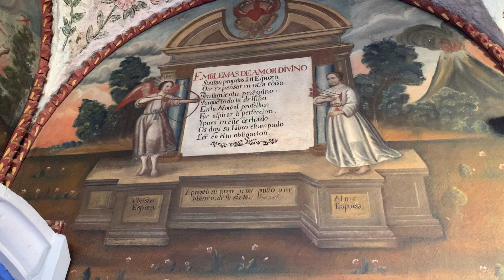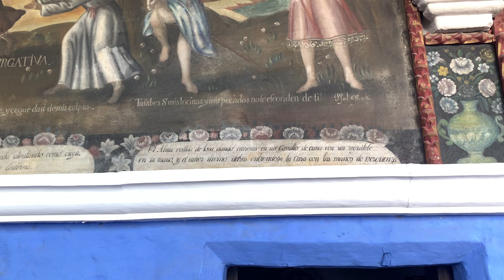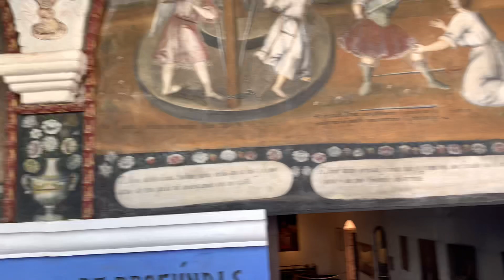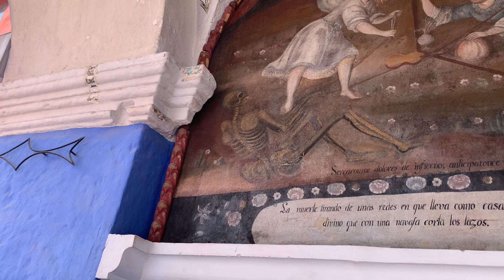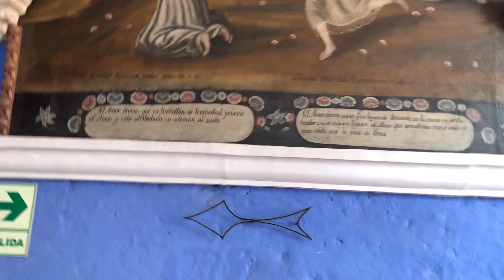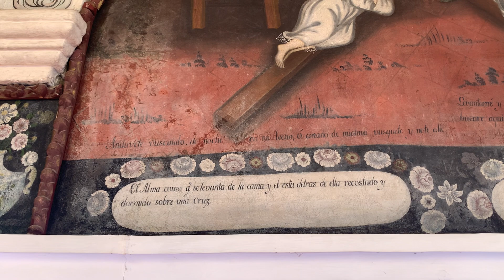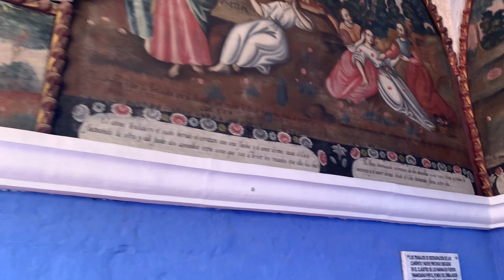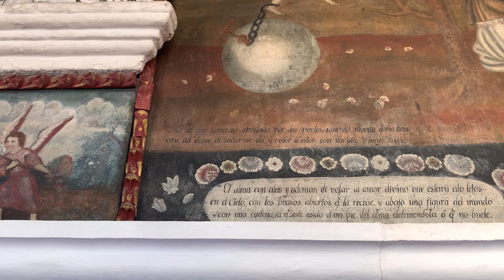El patio de los naranjos en el Monasterio de Santa Catalina